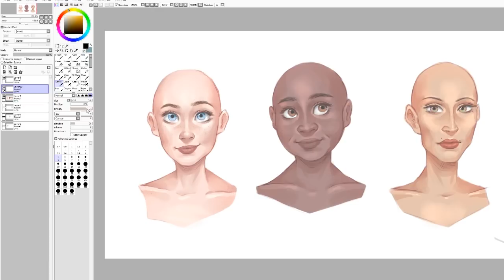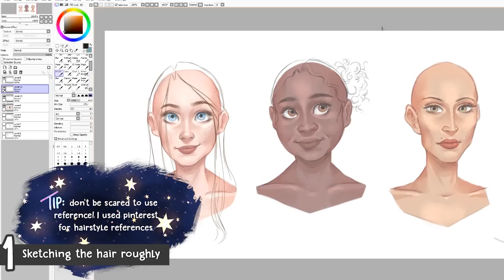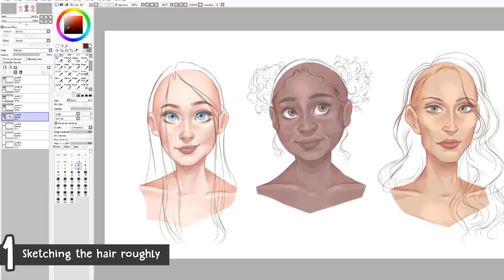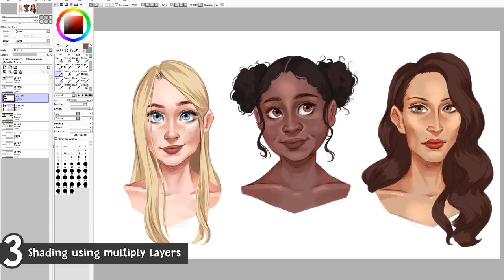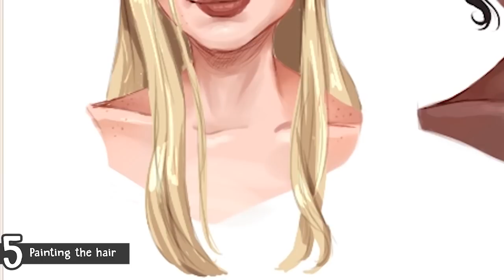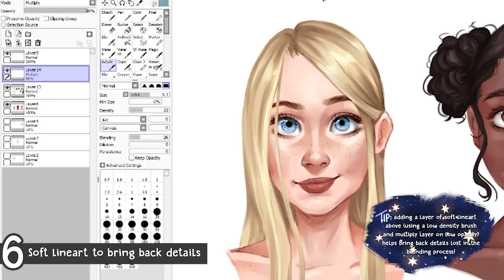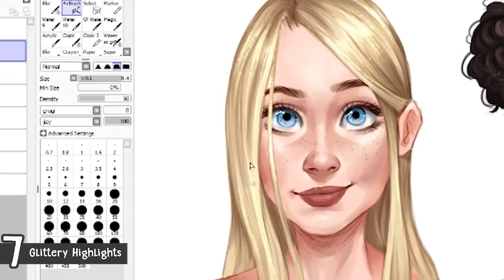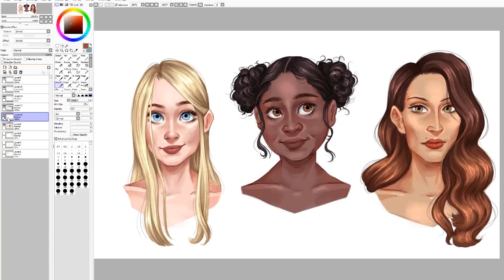HOW TO PAINT HAIR! | In-Depth Tutorial | Jenna Drawing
● The Legend of Zelda - Song Of Healing (Music box remix)
● Zelda Twilight Princess - Midnas Lament (Music box remix)
● VGR - Kirby's Adventure: Butter Building (Remix)
● VGR - Overwatch: Victory Theme (Remix)
● VGR - Pokemon Sun and Moon:  Gladion Theme (Remix)